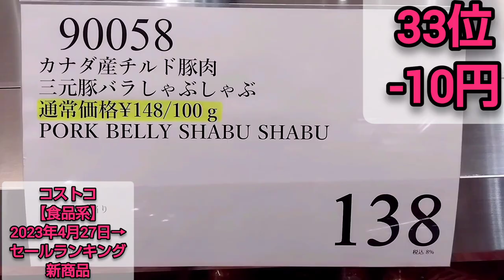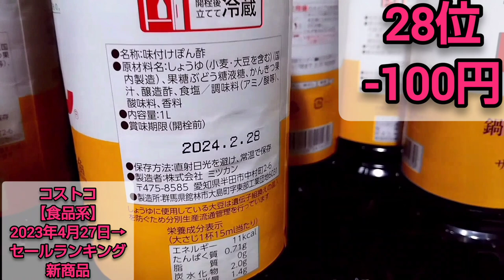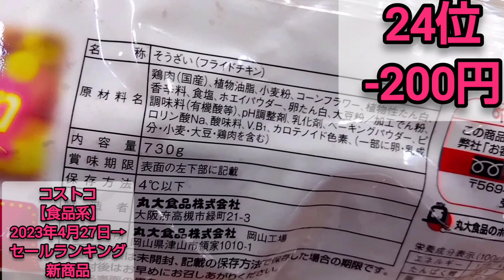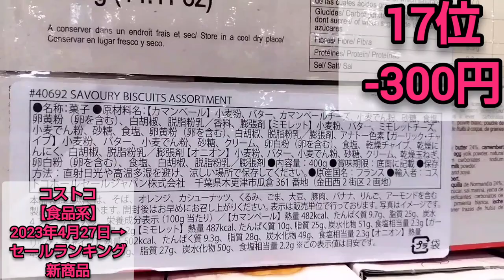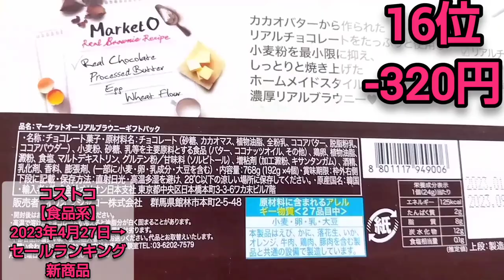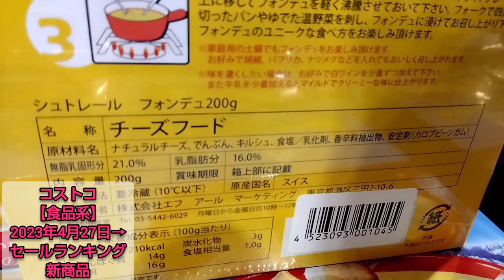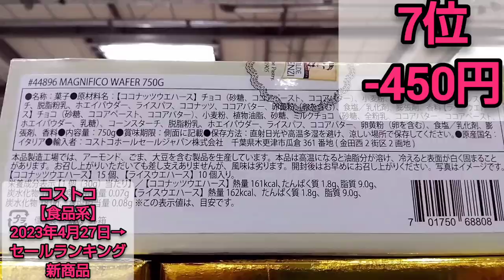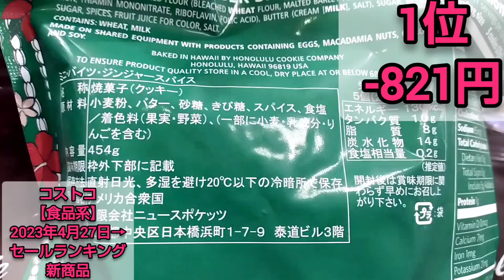コストコ【食品系】最新セールランキング2023年4月27日→新商品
ゴールデンウィーク前にバーベキューの仕入れなどいかがでしょう？(っ'꒳'c)